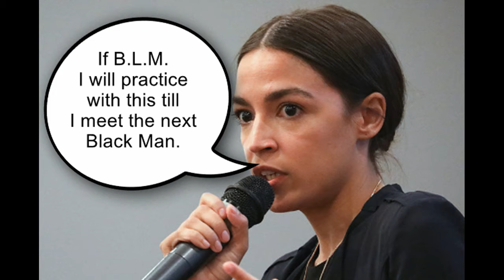A.O.C. FINEST MOMENTS.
Just going live to tell people about what is happening in my life that day. Hopefully you will enjoy watching my things I talk about.MAYBE JUST MAYBE YOU WILL LEARN SOME USELESS CRAP THAT YOU WILL NEVER NEED.